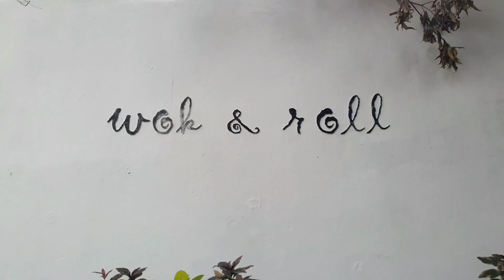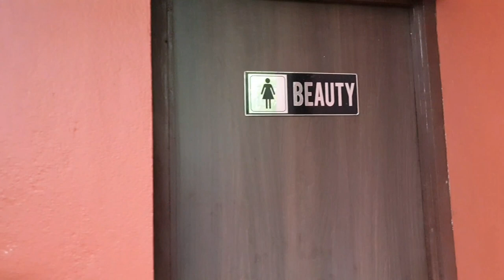GOA WOK & ROLL 11/12/22.